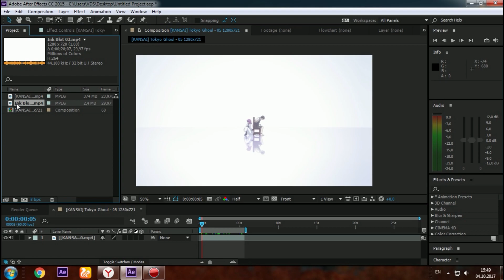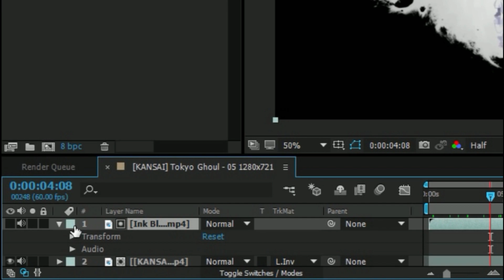after effects tutorial amv - ink blot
I found a very cool footage for you, which you can use for your AMV, I'm sure you will find your application for it. And tell this video to your friends if they also want to learn something new ^^